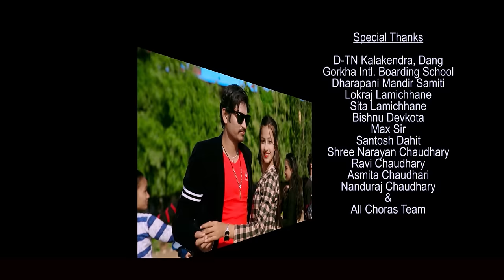New Tharu Song | Thunyar Thunyar - Roshan Ratgainya & Samiksha Chaudhary | Ft.Nabin Dahit & Losina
New Nepali Tharu Video Song 2017/2073 "Thunyar Thunyar" by Roshan Ratgainya & Samiksha Chaudhary only on Music Nepal official YouTube channel.

Right for this video is provided by Champan Sanskritik Samuha Pvt.Ltd.

Thunyar Thunyar
➤ Singer – Roshan Ratgainya & Samiksha Chaudhary
➤ Lyrics – Firoj Chaudhary
➤ Artist – Nabin Dahit & Losina Lamichhane
➤ Editor – Prem Sharma Paudel
➤ Camera – Arun Neupane
➤ Director – Deepak Chaudhary

🎧Listen Live!